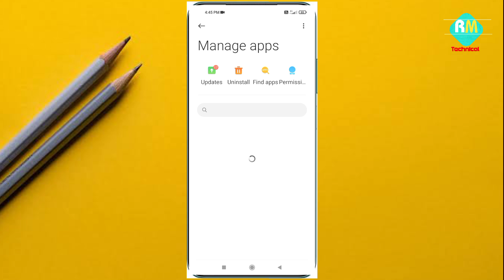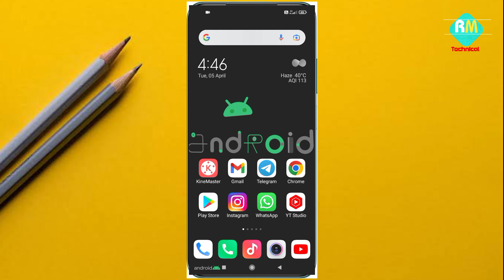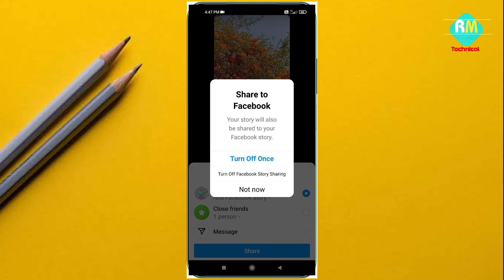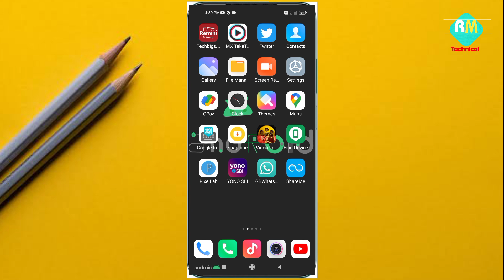instagram story viewers name not showing | instagram story views not showing 2022 | By Raj Mehra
Video About : Hello dosto namskar aaj is video mein aapko batunga ki aap apni instagram story pe kisi ka name nhi dekha pa rahe hai to kaise dekh sakte ho
Thanks

instagram story views not showing
instagram story views nahi dikh rahi hai
instagram story viewers problem kaise solve karen
instagram story id name not showing
Instagram I'd naam nhi dikha raha hai story pe
Name not showing instagram story
इंस्टाग्राम में स्टोरी में id नाम नहीं दिख रहा है
इंस्टाग्राम में स्टोरी में आईडी नाम नहीं दिख रहा है
instagram story pe name nahi le raha hai
instagram story viewers not showing problem
instagram story view name not showing